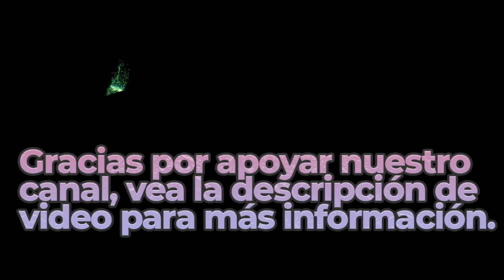Maryandra's Waltz | Royalty Free Music | Classical Genre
Great Sounds By: Jesse Gallagher

BITCOIN (BTC)
1rj7qiSACSWCqjrv9KeDzvwPae4CuRQPY

ETHEREUM (ETH)
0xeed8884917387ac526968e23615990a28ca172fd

Dogecoin (DOGE)
DELAGPTKSERHwvDsEBT85eCZJyMShk5Ptg

Litecoin (LTC)
LagSr6roLaAUM2BEkXAVP9EK5guJpzkTwn

Bose Speakers